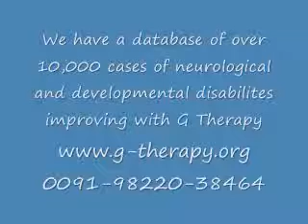Dystonia Treatment India, Dubai, Saudi Arabia, USA - Dr. Oswal's G Therapy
Dystonia treatment video made with due consents and in the interests of scientific research. At the Center for Life Sciences, Dr. Oswal and Team have helped more than 10,000 neurology patients from over 50 countries including India, Dubai, Saudi Arabia, USA, etc